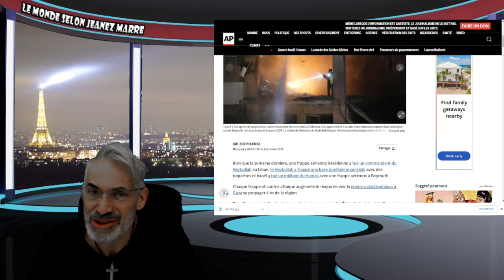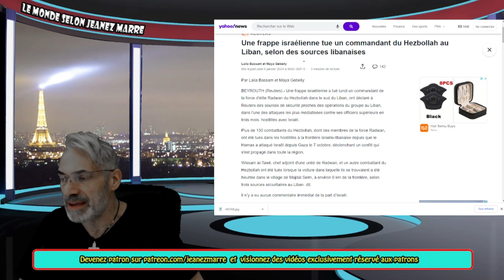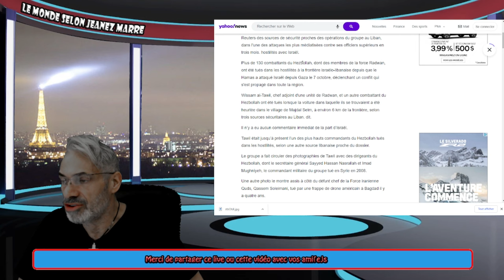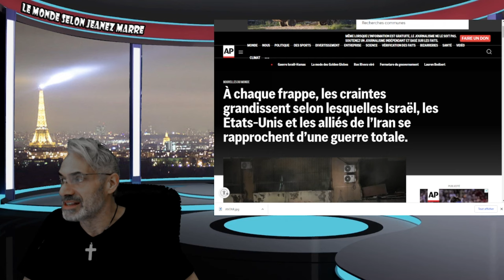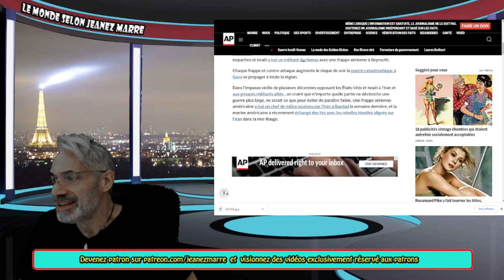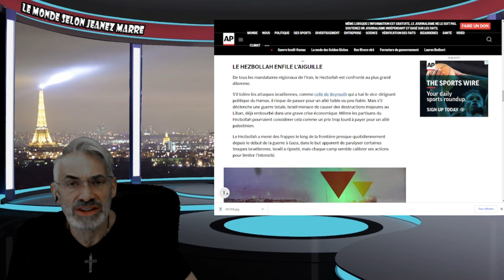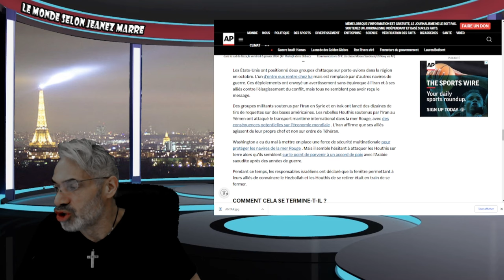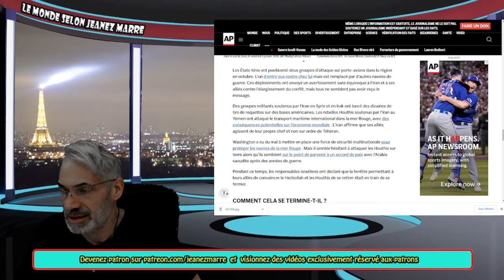DERNIÈRE HEURE; FRAPPES ISRAELIENNES AU LIBAN; UN DIRIGEANT DU HEZBOLLAH ....